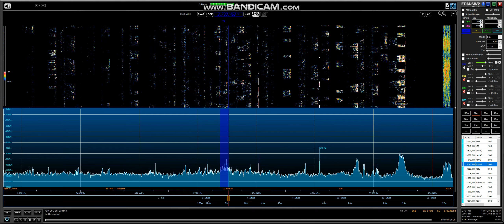80m IARU Contest UN1HQ 14 7 18 @ 20 40 UTC